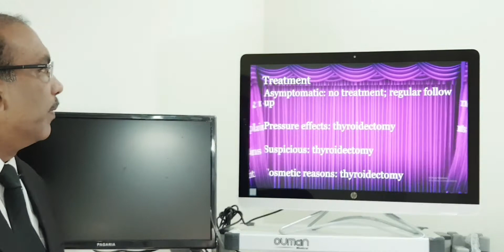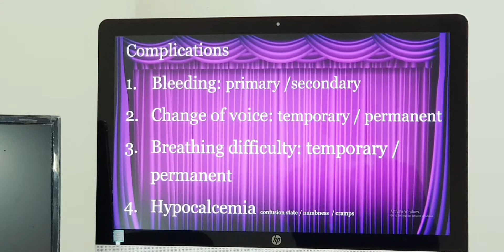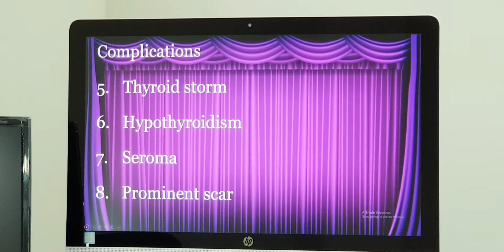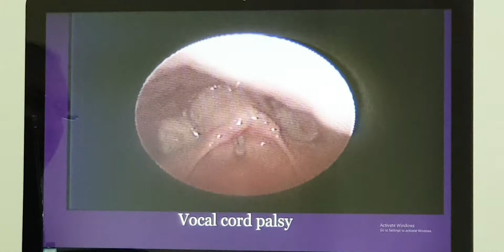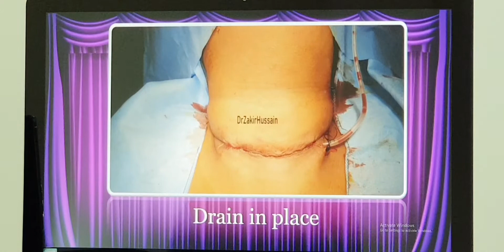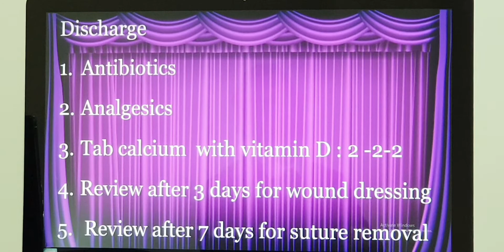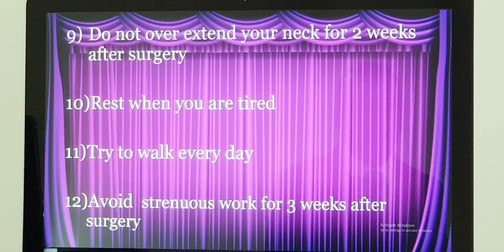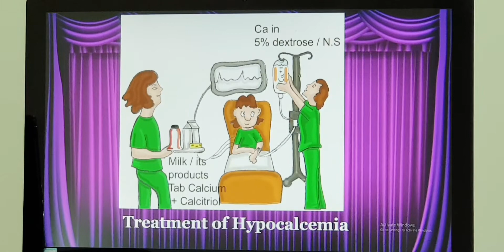Multinodular goiter non toxic Part 4 / Malayalam Patient teaching programme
Surgical management with post operative care